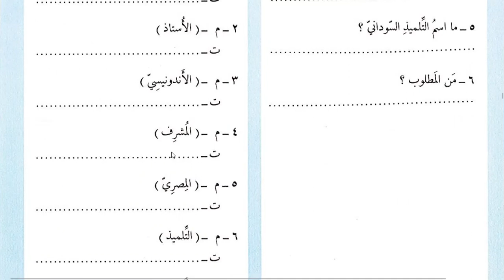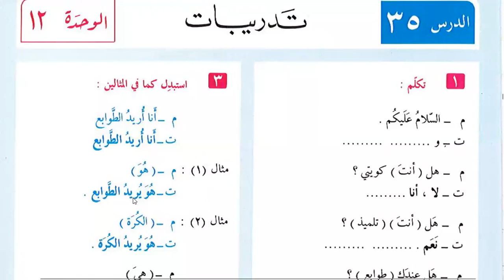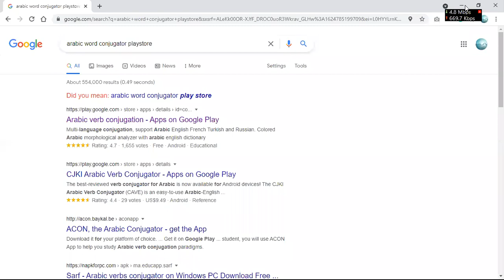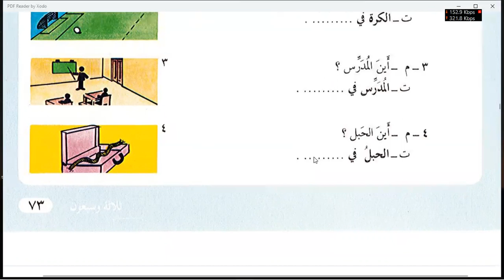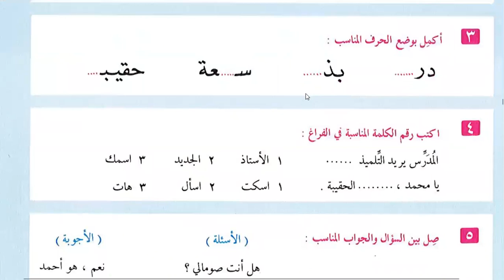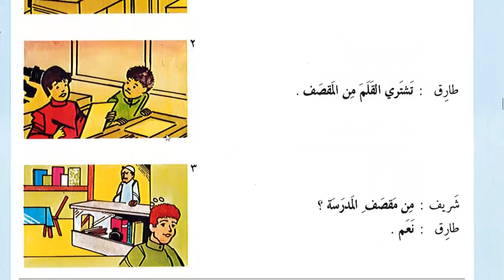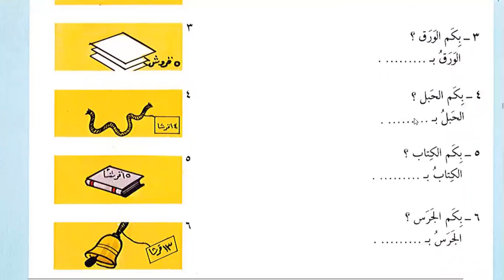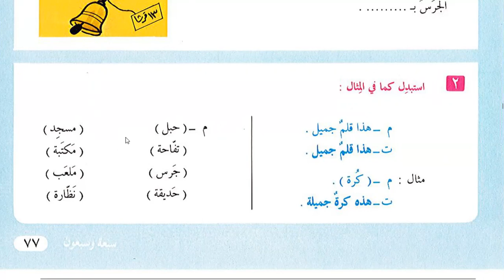Learn Islam Online | Day 11 | lesson 35 Al-'arabiyah Linnashyiin Volume 1